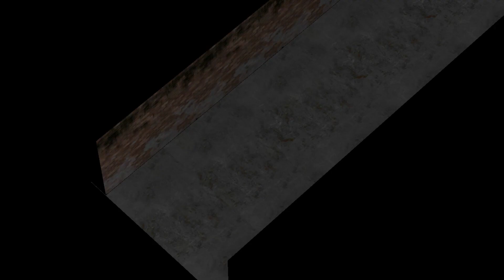【Horrorfield】サイコ2回→サバイバー全員→再びサイコ2回【#110】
Soul at Stake再生リスト